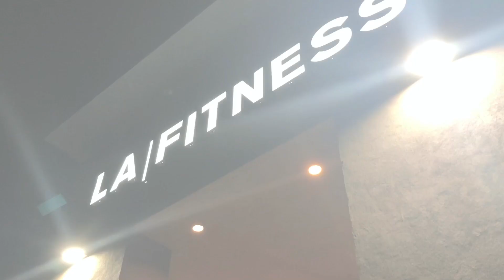LET'S WORKOUT | 2018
I've said it before... I want to lose weight and be in better shape!

This year I am doing just that. My husband and I have been consistent with our workouts AND we are making healthier choices when it comes to eating.

In this vlog we get a sneak peek of Mani working out with the "PM CREW" ... Please excuse the sound. I had my earplugs in while recording 🤦🏽‍♀️ Later in the vlog you get to join me for "FRIDAY DIE DAY" with the " AM CREW." I didn’t record as much as I wanted to because when you’re dying the last thing on your mind is vlogging 😂

But you get the point... we are putting action behind our words and are making 2018 our year.